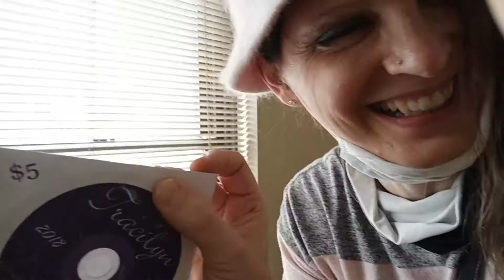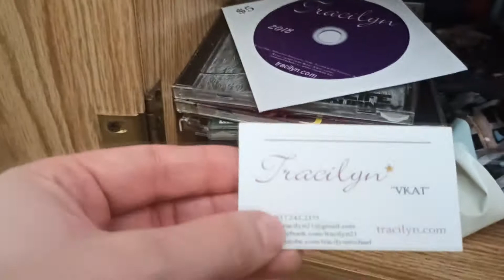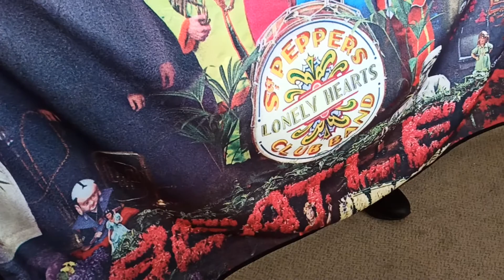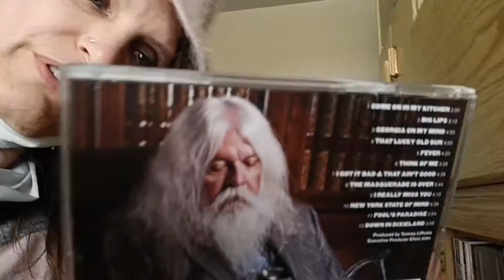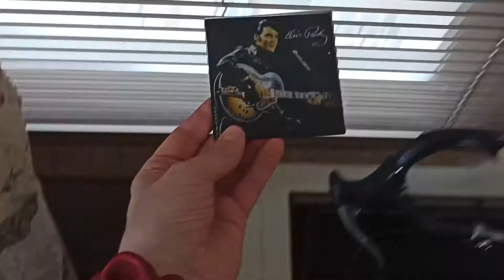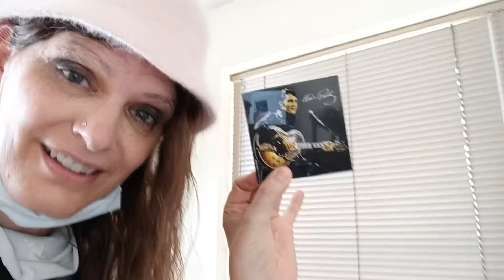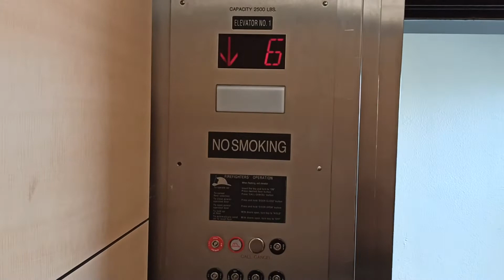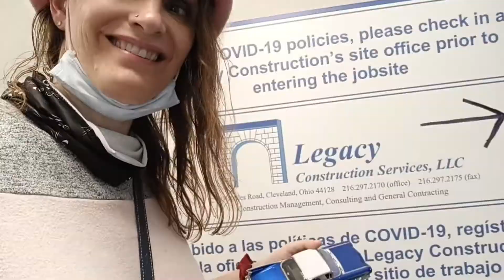Tracilyn with Michael at the Biltmore in Dayton, Ohio